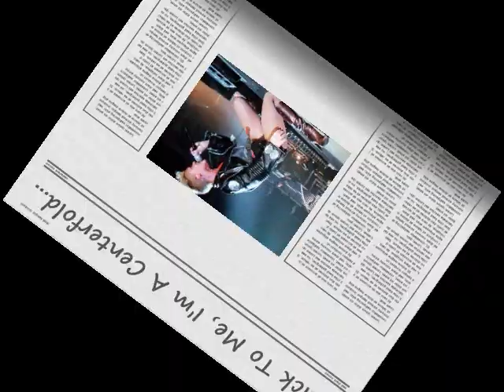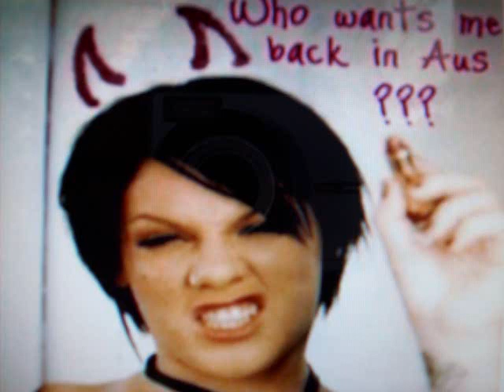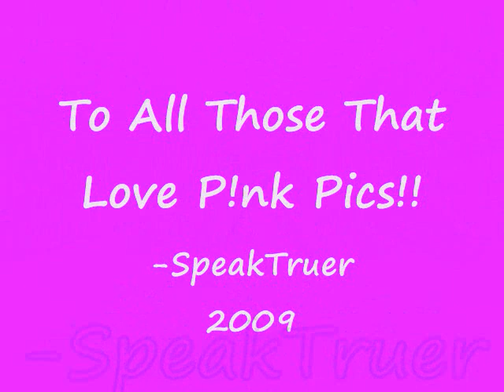P!nk - Centerfold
Collection of P!nk P!cs for those that love P!nk.